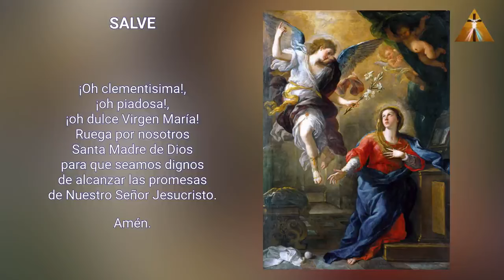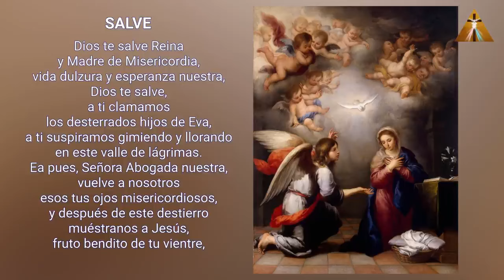LA CAMINATA DE LA ENCARNACIÓN CONSIGUE 3 GRACIAS ESPECIALES DE LA SANTÍSIMA VIRGEN